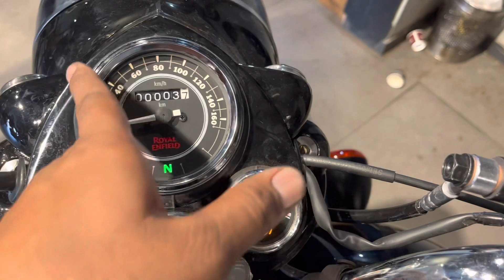2023 सबसे सस्ती Bullet 350 details Review Price~Mileage~Feature || Top Speed ✅ 2023 Bullet 350🔥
2023 सबसे सस्ती Bullet 350 details Review Price~Mileage~Feature || Top Speed ✅ 2023 Bullet 350